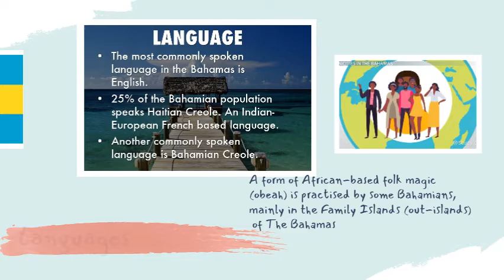The Bahamas | A Path For Knowledge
Hello Viewers,
We are back with another video and guess what's it's about, The Bahamas! We have provided some information about Education, Culture, Sports, etc in this video, so make sure to watch it till the end!